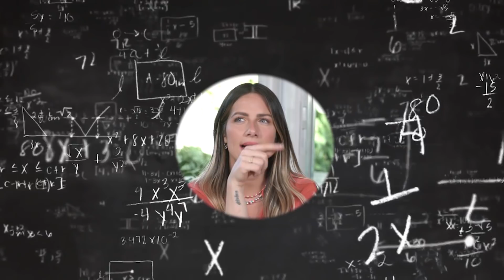CAMILLA DE LUCAS, BRUNA MARQUEZINE E MAIS AMIGOS NO QUIZ DO TAKEOVER!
Amores!
Hoje eu vim aqui provar que sou a maior fã do meu canal. Respondi algumas perguntas sobre o takeover que rolou por aqui enquanto eu estava de licença maternidade. Será que eu vi tudo?? 👀

Realização: PLAY9
Figurino: Animale e 7 for all man kind
Styling: Deb Ewbank

Acompanhe a gente também no Instagram: @gioh_oficial